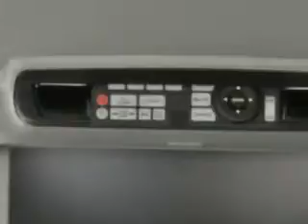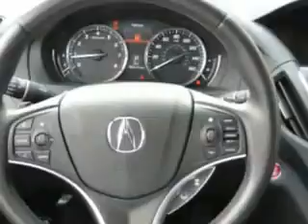2014 Acura MDX Woodfield Acura Hoffman Estates, IL 60195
Acura MDX At Woodfield Acura, we know you are looking for a vehicle to solve everyday task. Whether loading the kids soccer equipment or having a night out with your friends. You will have the room you need making those everyday task an ease to accomplish. Check out this Crystal Black Pearl Acura Mdx SUV AWD, equipped with a 6 Cylinder engine and an automatic transmission.
MILES:  5,107
VIN:5FRYD4H81EB002629

Woodfield Acura
1099 w. Higgins Rd.